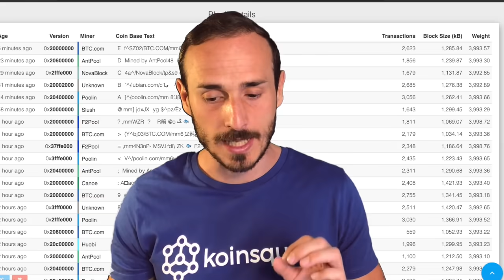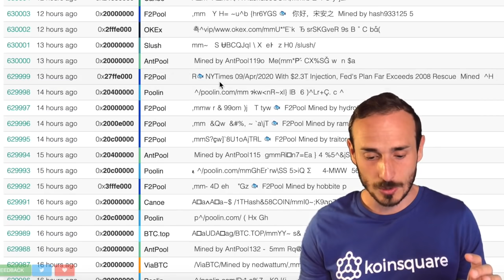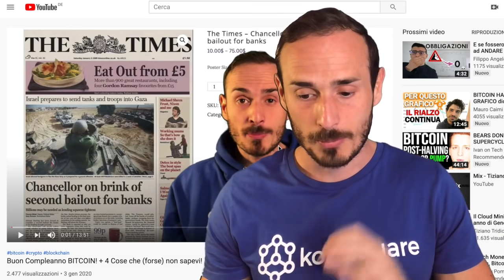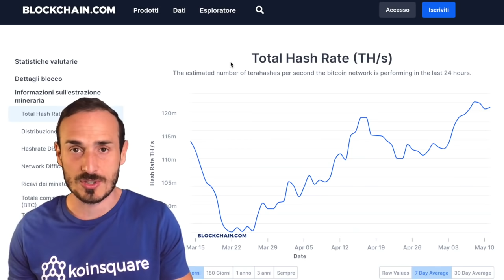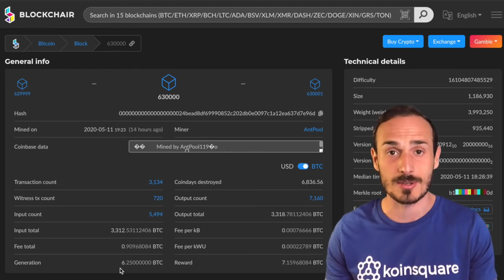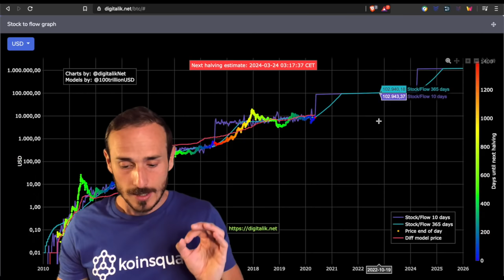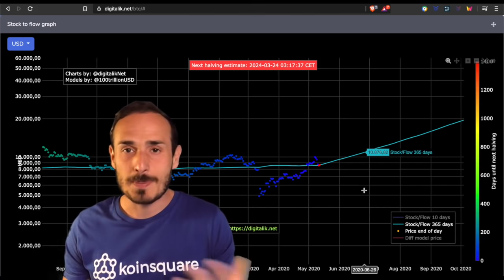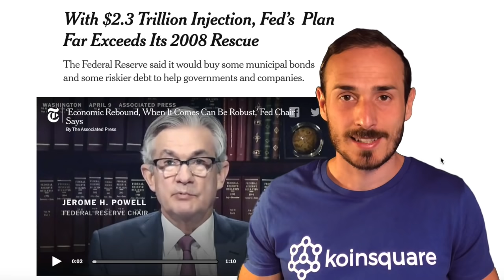BITCOIN, Alba di una Nuova Epoca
Il terzo Halving di Bitcoin è avvenuto con successo. I nuovi blocchi genereranno la metà di nuovi bitcoin per i prossimi 4 anni.
Questo sta a significare l'inizio di una nuova era.

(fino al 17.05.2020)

► Installa l'app seguendo questo link e riserva la tua carta (con 50MCO) ricevendo 50$ di BONUS in MCO:

•Tutti i Link utili:
Dove comprare i primi Bitcoin:
► Coinbase: